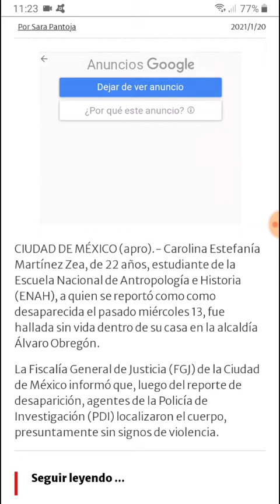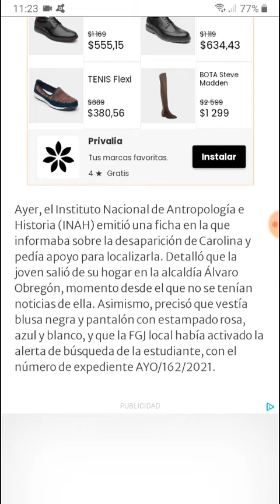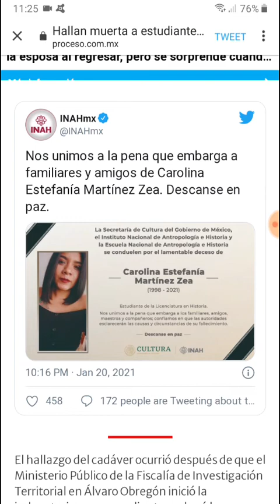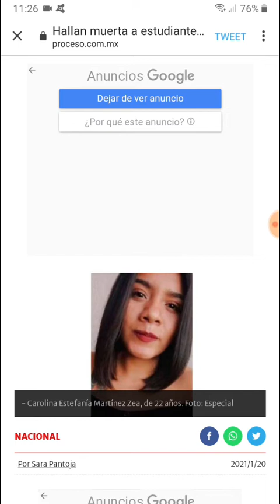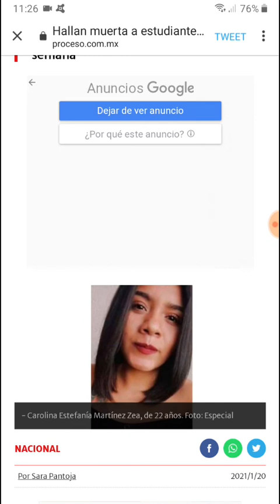Hallan sin vida a Carolina Estefanía, estudiante del ENAH